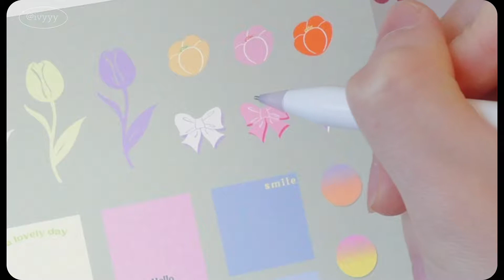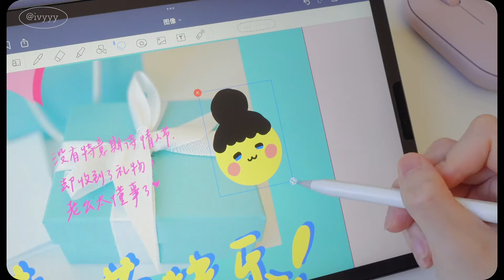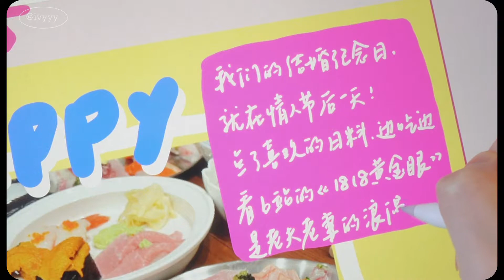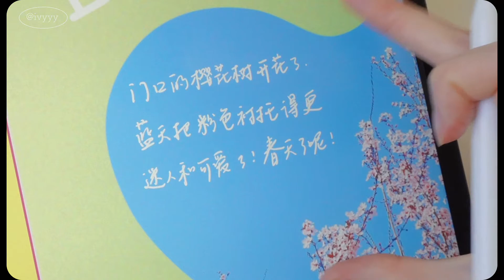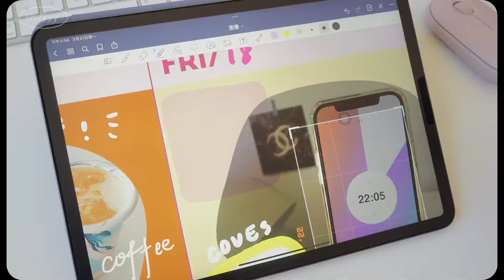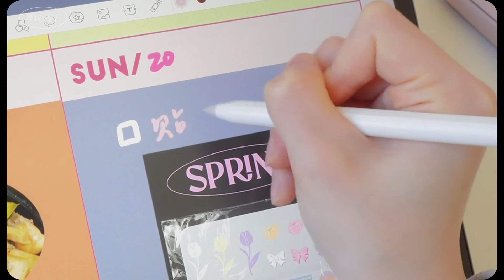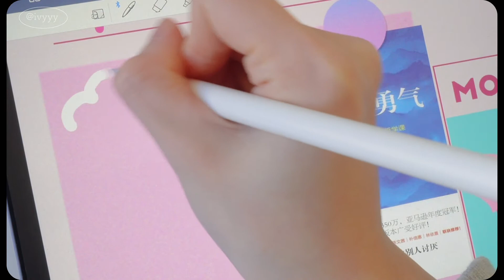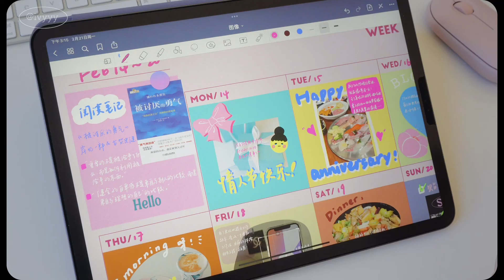【asmr】沉浸式电子手帐 07｜初春，有一丝丝浪漫的甜｜ipad journal with me | free planner & free stickers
🌸【free stickers】